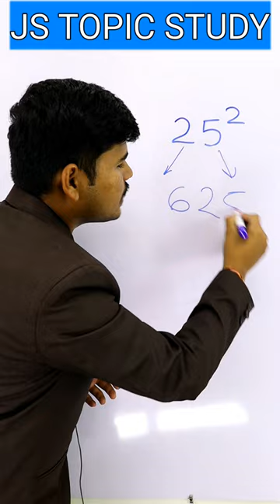SQUARE ROOT BEST TRICK - js topic study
square trick
square by dear sir
square best trick
maths by square formila
square for all competitive exam
square simple trick
square root by sahil sir
square root by js topic study